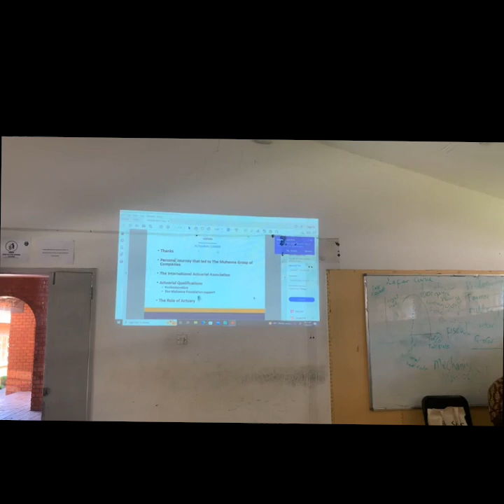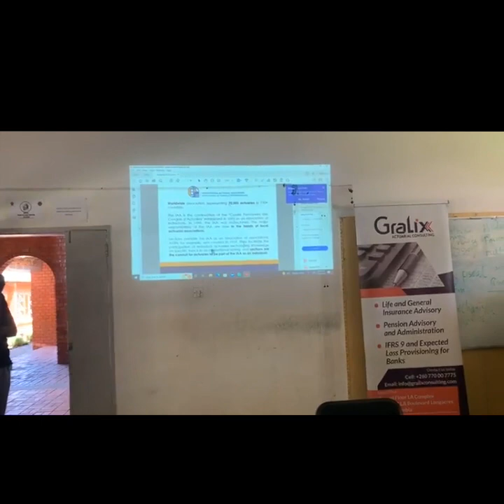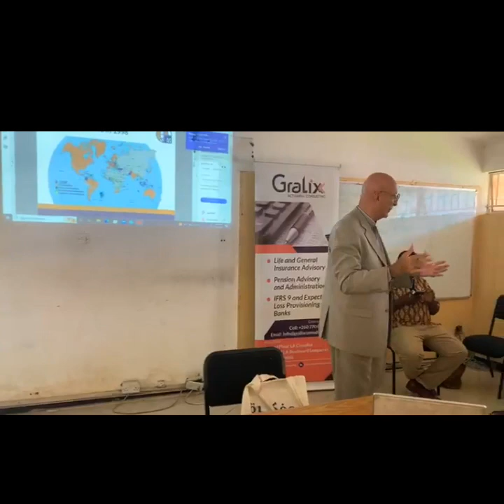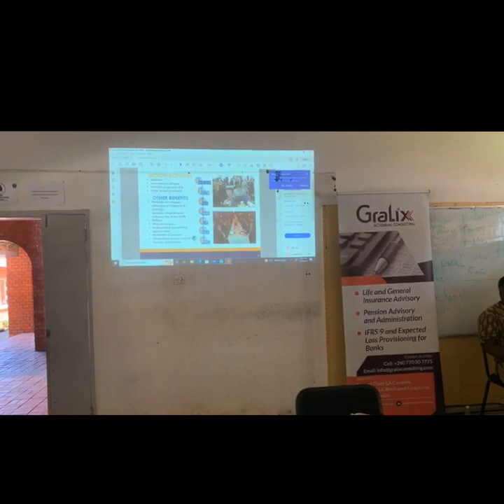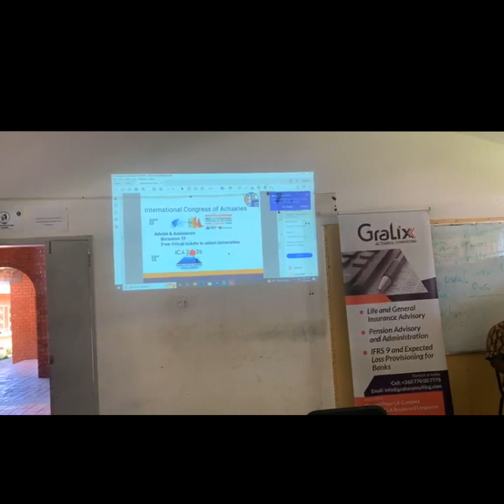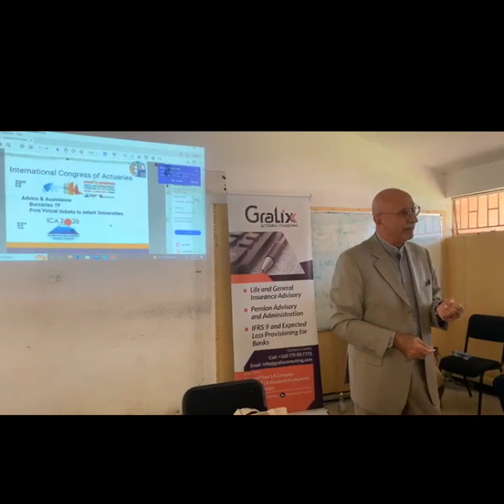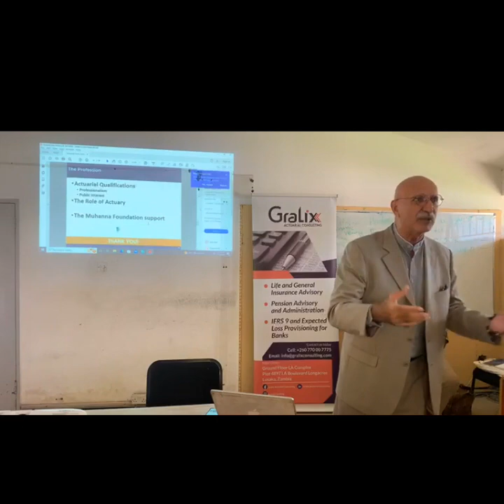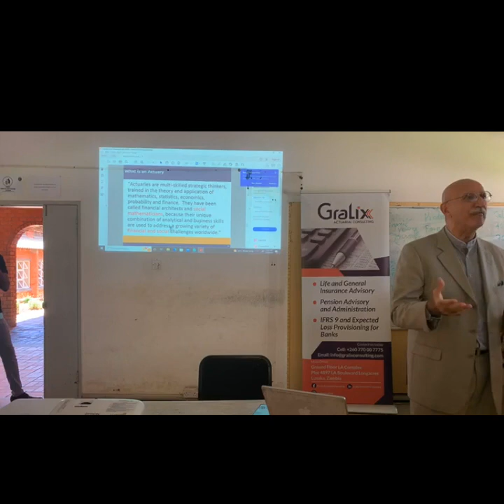Mr. Ibrahim Muhanna's Lecture | University of Zambia - Actuarial Science Association, Africa.